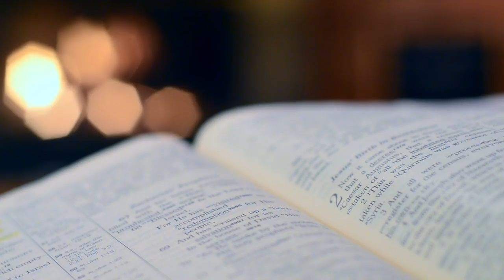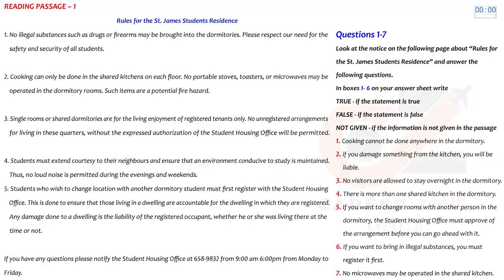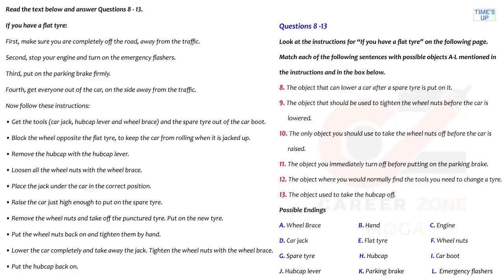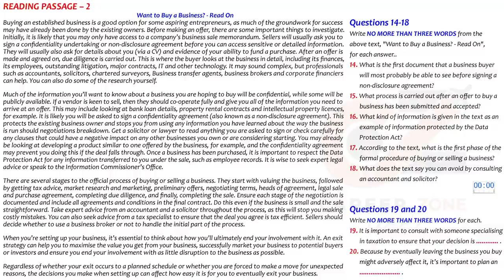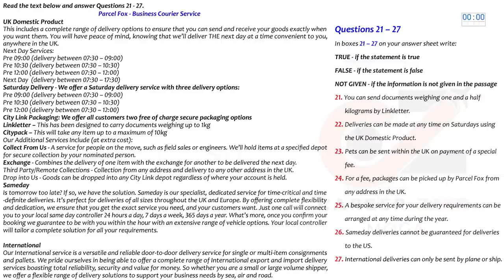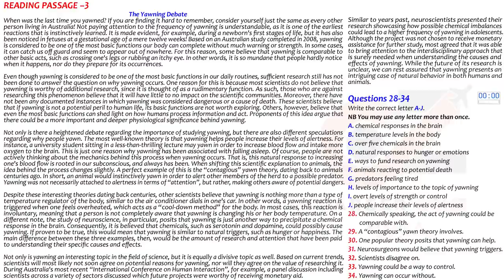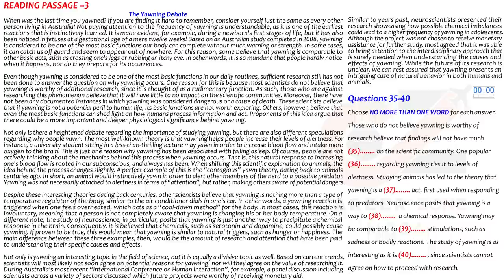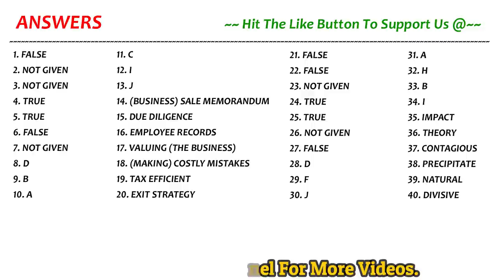IELTS READING TEST WITH ANSWERS 2021 | 29.08.2021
Reading passage 1 – Rules for the ST. James Students Residence
Reading Passage 2 – Want to buy a business? Reed on
Reading Passage 3 – The Yawning Debate
So Complete Reading Test in 60 minutes only.

7. 📚 IELTS WRITING VOCABULARY GUIDE - FOR ACADEMIC & GENERAL TRAINING - BEST BOOK TO SCORE 7+

8. 📚MASTER IELTS GENERAL WRITING -

9. 📚MASTER IELTS ACADEMIC WRITING -

10. 📚 25 Listening Tests with Pdf and Audio --NEW FORMAT--